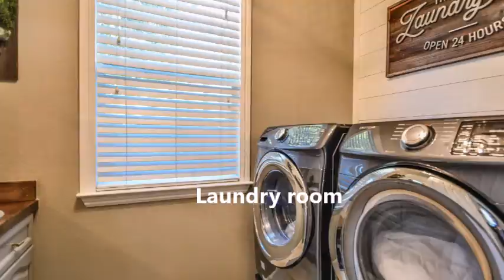2145 Elsie Way Video